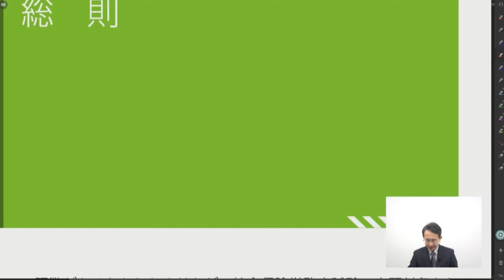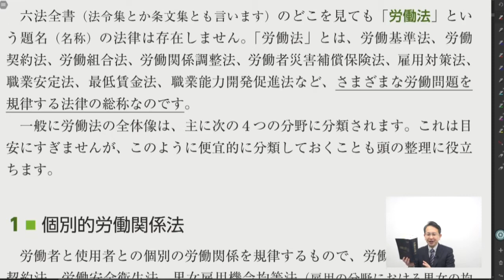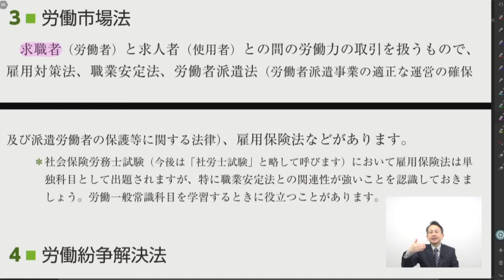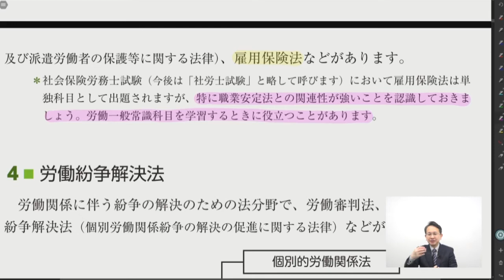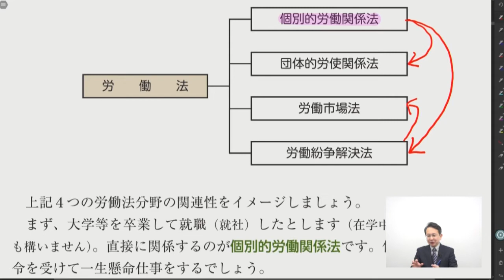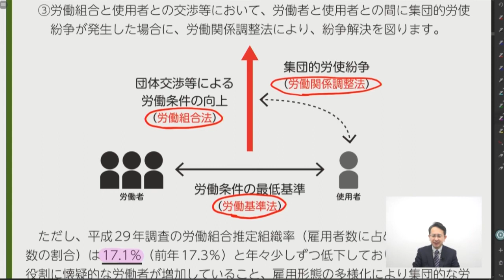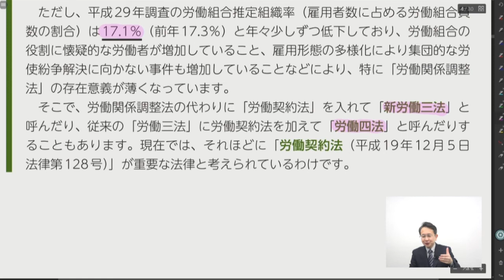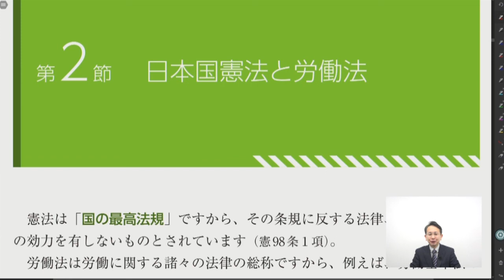【社労士試験】労働基準法 序論 チャプター１｜アガルートアカデミー社会保険労務士（社労士）試験